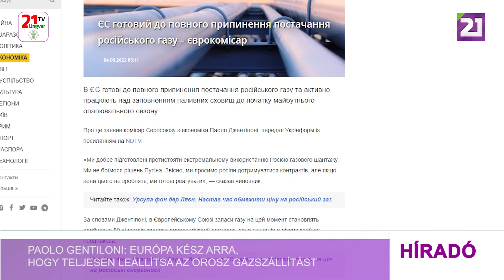Tv21 Ungvár - Paolo Gentiloni: Európa kész arra, hogy teljesen leállítsa az orosz gázszállítást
Az EU kész az orosz gázszállítás leállítására és aktívan dolgozik a tüzelőanyag-tárolók feltöltésén a fűtési szezon kezdete előtt, jelentette ki Paolo Gentiloni, az Európai Unió gazdasági biztosa, számolt be az Ukrinform.
„Jól felkészültünk arra, hogy szembeszálljunk Oroszország szélsőséges gázzsarolásával szemben. Nem félünk Putyin döntéseitől. Természetesen arra kérjük az oroszokat, hogy tartsák be a szerződéseket, de ha nem, akkor készek vagyunk reagálni”, – mondta a tisztviselő. Gentiloni elmondása szerint az Európai Unió jelenleg megközelítőleg 80 százalékos gáztartalékkal rendelkezik az ellátás akadozás miatt, bár a helyzet országonként eltérő. A földgáz ára Európában a maximumra emelkedhet amiatt, hogy Oroszország ígérete ellenére szombaton nem indította újra a földgázszállítást az Északi Áramlat gázvezetéken.